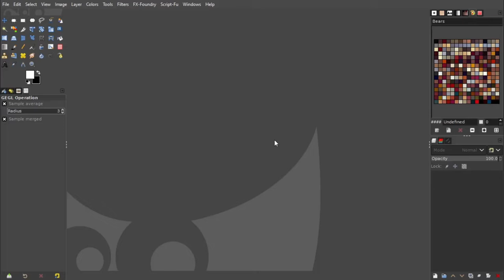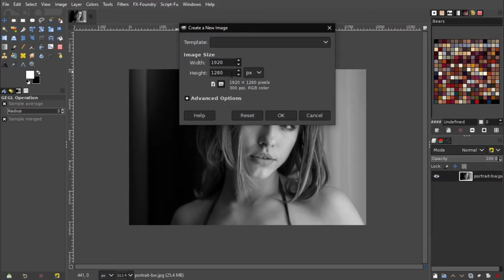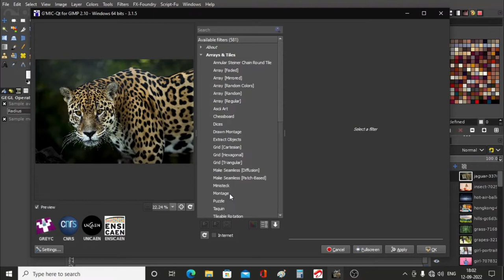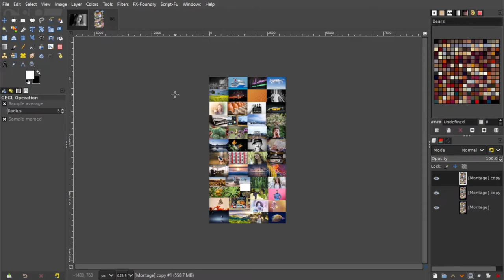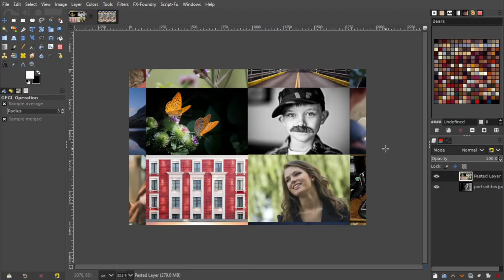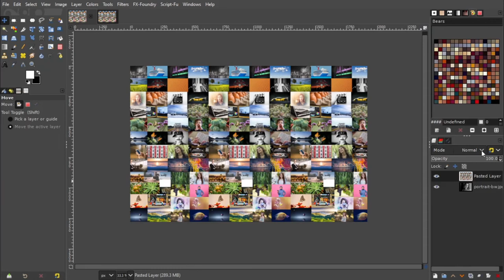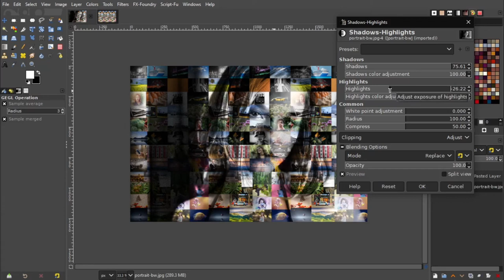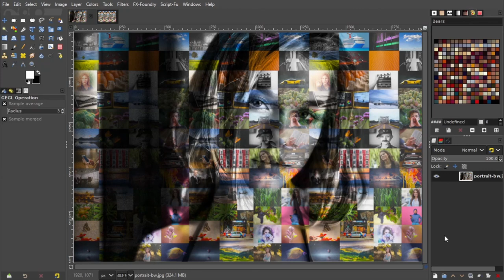How to Create Photo Mosaic Effect very easily with GIMP || মোজাইক ফটো ইফেক্ট তৈরী করুন গিম্পের সাথে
In this video, I have demonstrated how you can easily create Photo Mosaic Effect or Collage Portrait Effect using Gimp software in a minute.

Timestamps -
Intro = 0:00
Opening Image = 1:30
Desaturation = 2:00
Explanation = 2:50
New Document = 4:00
GMick Plugin = 5:30
Duplicating Layers = 8:45
Merging Collag = 10:33
Layer Blending = 13:55
Image Enhance = 15:45
Saving Image = 17:55
End Note = 18:45